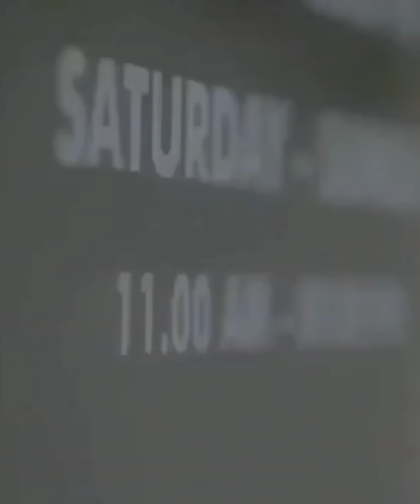GAMIS TREND TERBARU SUPER MEWAH DAN ANGGUN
Assalamualaikum wr.wb
Kali ini yang direkomendasikan model model gamis yang lagi trend .Menggunakan bahan bahan yang real good quality yang real sesuai busana yang ditampilkan dan menggunakan size all size sesuai lingkar dada yang ditentukan oleh masing masing busananya kakak kakak tinggal sesuaikan dengan lingkar dada busana busananya.
Semoga menginspirasi🙏🙏.

TERIMAKASIH🙏🙏🥰🥰